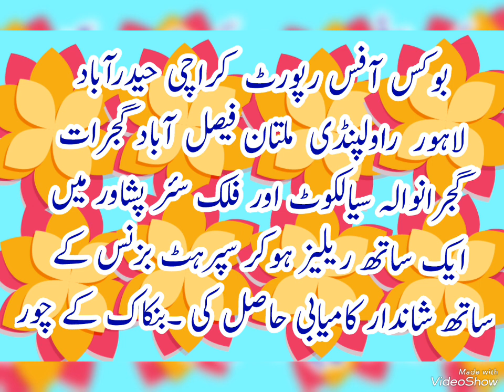silsila film no 16 movie bangkok ke chor Box Office Report Izhar Qazi Sabita shiwa Mustafa Qureshi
All Movies of Actor Izhar Qazi
All Urdu Punjabi Movies Mustafa Qureshi
nadeem sheikh official
Pakistani Entertainment Pakistan Film History Pakistani Urdu Songs Pakistani Punjabi Songs pakistani film pakistani film comedy pakistani drama history bollywood movies history Bollywood Songs Bollywood Actress my private videos Pakistan Entertainment Videos